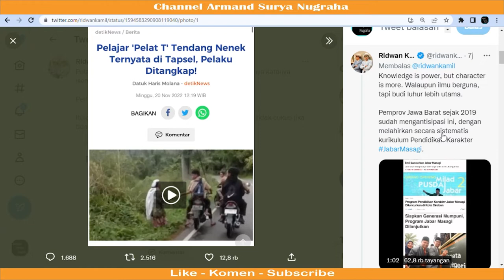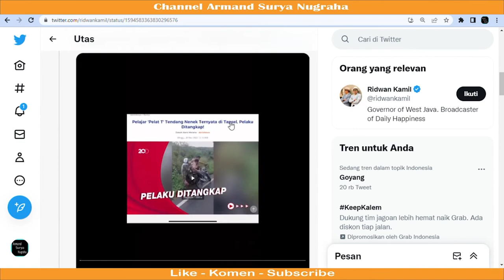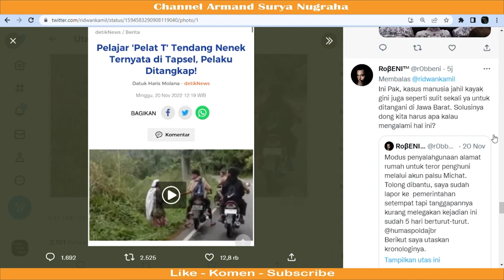KASUS MOTOR PLAT T RIDWAN KAMIL BERI TANGGAPAN !!!